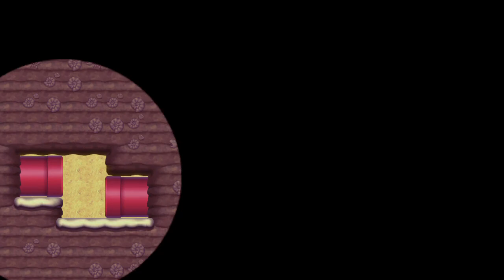Super Mario Maker 2 | Sand Temple: Acorn of Anguish | by Me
Acorn level I made for TeamFlight
Course ID: D12-H44-2LF